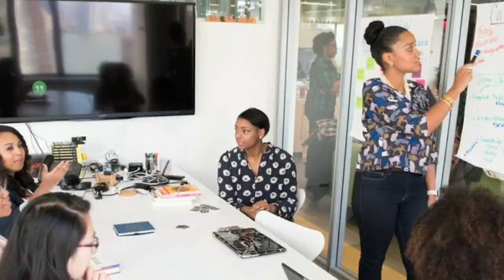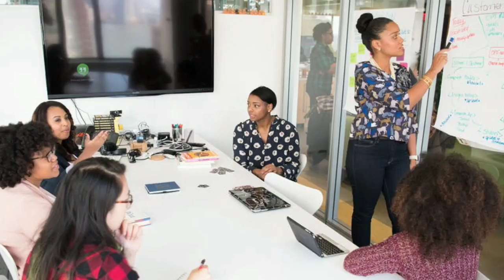प्रेग्नेंट होते ही ब्रेस्ट में आते हैं यह 5 बड़े बदलाव! Early pregnancy symptoms|Ist week pregnancy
नमस्कार दोस्तों आज इस वीडियो में हम जानेंगे ब्रेस्ट में दर्द क्या प्रेग्नेंट होने का लक्षण होता है कैसा ब्रेस्ट में दर्द होने पर आपको समझ जाना चाहिए यह प्रेग्नेंट होने का लक्षण हो सकता है और ब्रेस्ट में दर्द होने के साथ-साथ कौन-कौन से अगर आपको लक्षण महसूस हुई तो यह साफ स्पष्ट संकेत होता है कि आपने conceive कर लिया है

Content cover - 1.प्रेगनेंसी में ब्रेस्ट में दर्द और ब्रेस्ट में दर्द क्यों होता है? प्रेगनेंसी में ब्रेस्ट में दर्द होने के क्या कारण हैं?

2.pregnancy ke lakshan

3.early pregnancy symptoms

4. breast me pain kis karan hota hai

5. Breast pain during ist week pregnancy